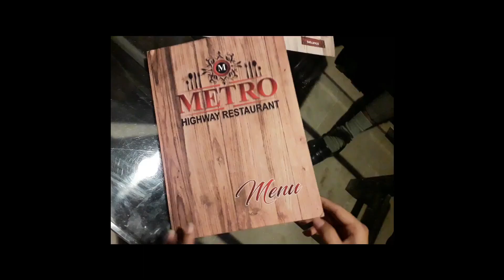Metro Highway | Karachi 2019 | Food Review | Mutton Bhatti Arabi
Metro Highway Karachi 2019
Review By CutieBarbie1000

Food Vlog Trying Mutton Bhatti Arabi At Metro Highway Karachi..

Comment us if you want more Food Reviews!